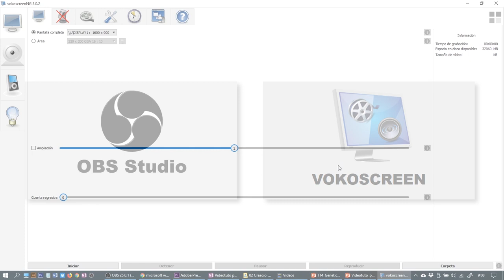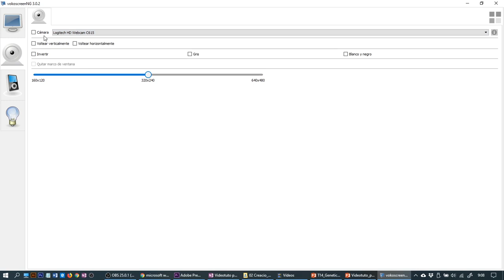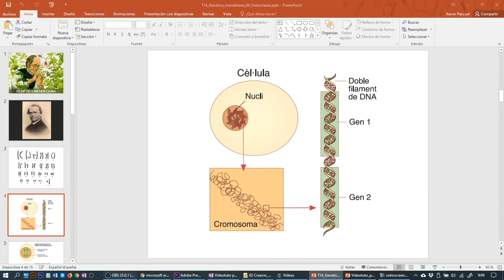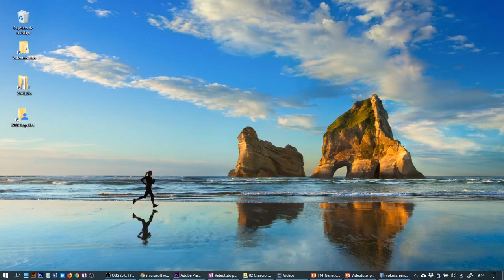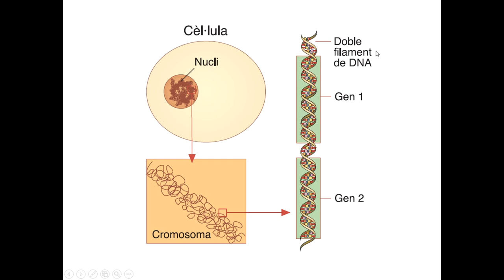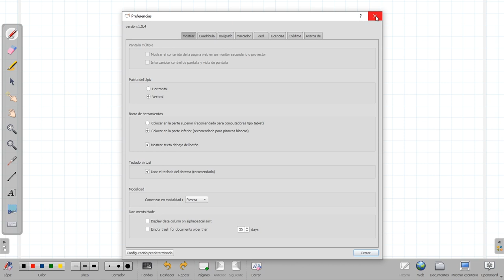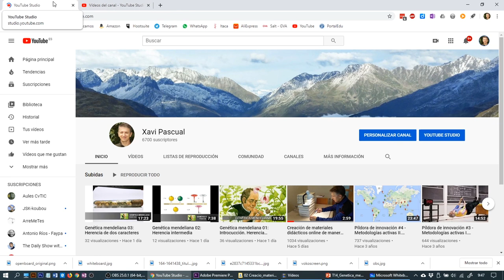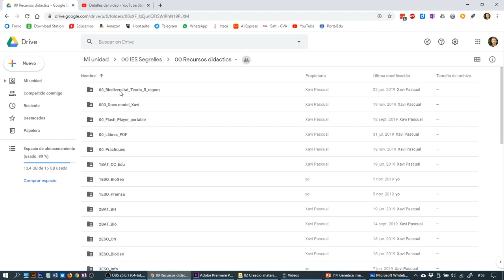Creación de materiales didácticos mediante de captura de pantalla y software de pizarra blanca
Videotutorial donde se explica como hacer videoexplicaciones usando dos programas de captura de pantalla como son OBS y Vokoscreen, compatibles tanto con Linux como con Windows, y dos programas de pizarra blanca para pantalla de ordenador como son Open Board, también compatible con Linux y Windows, y finalmente Microsoft Whiteboard que está integrado en Win10.

Al principio del vídeo se menciona un vídeo mío anterior al que se hace una matización:

SOFTWARE DE CAPTURA DE PANTALLA

OBS

Presentación "Creación de videotutoriales con LliureX i OBS" - Angel Berlanas (UJI-Liurex)

VOKOSCREEN

SOFTWARE DE PIZARRA BLANCA

TABLETA DIGITALIZADORA

Tableta Huion 1060 Plus que utilizo y que recomiendo frente a las Wacom (mas caras)